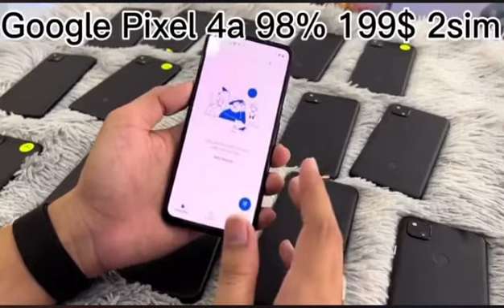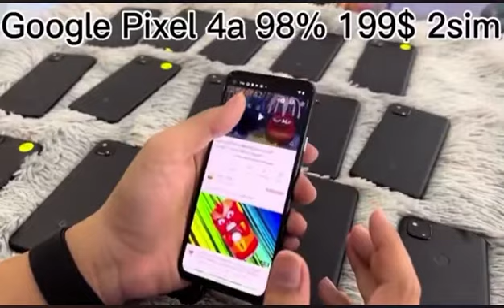មកហើយបងៗ💥តម្លៃពិសេសមែនទែន🔥 Google Pixel 4a 2Sim Ram6G 128G 98% 💥199$ 💥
Google Pixel 4a 2Sim Ram6G 128G 98% 199$
🚛🚛🚛🚛🚛ផ្ញេីរបាន25ខេត្តក្រុង🚛🚛🚛🚛🚛
🤝🤝ទិញដាច់ក៏បាន​ | រំលស់ជាមួយ ÆON ក៏បាន​
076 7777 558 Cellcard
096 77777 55 Smart (Telegram)
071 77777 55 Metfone